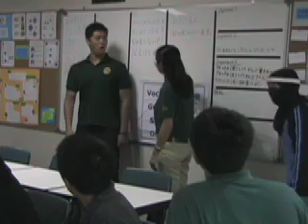Sabotage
A music video showcasing the awesomeness of ISM, its community, and also of Ringo and Craig.